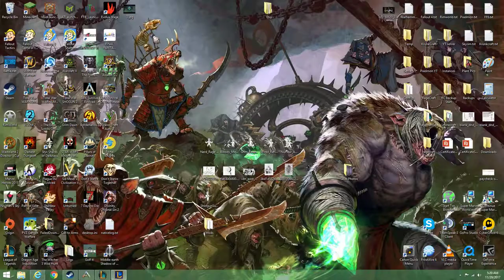League of Legends Support Vs Bots